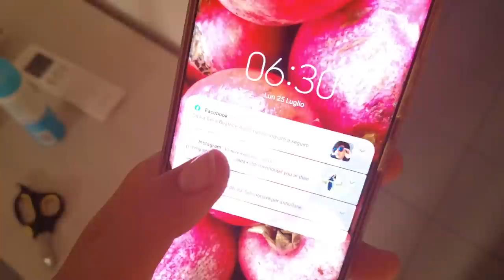COME FARE UN TRASLOCO: SVUOTIAMO CASA & ULTIMI GIORNI A MILANO D'ESTATE VLOG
APRIMI!!
vi portiamo con noi in alcune fasi del trasloco, dall'organizzazione della casa, degli scatoloni, e lo svuotamento della casa. sono stati giorni intensi ma durante i quali non ci siamo persi d'animo e dopo le mille fatiche ci siamo coccolati con una bella cena romana, mia cucina preferita!!